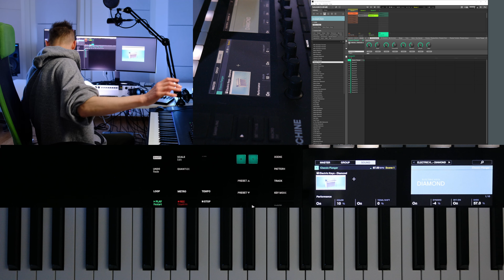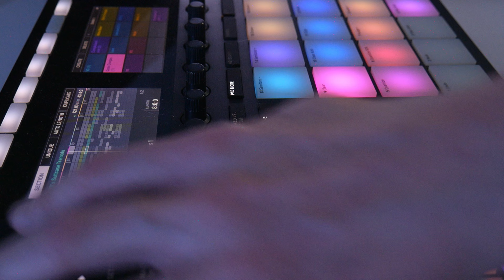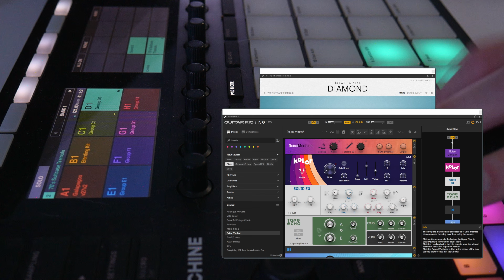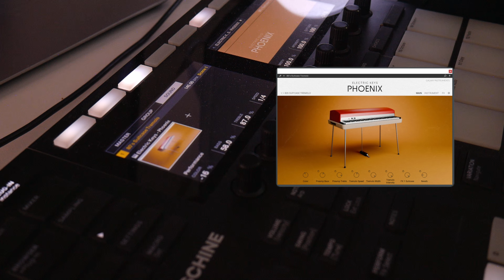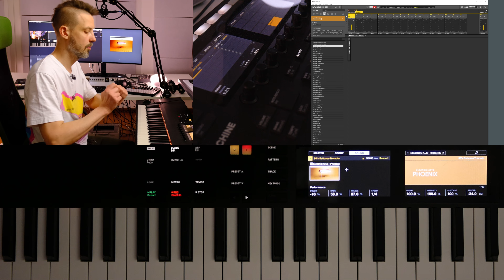Exploring Native Instruments Electric Keys Diamond vs Pheonix rhodes sound | REVIEW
Let's talk and connect!

This is what Native Instruments say about it:
"Electric Keys celebrates the world of electric keyboards, putting some of the most sought-after models at your fingertips as perfectly captured, true-to-life piano emulations. Explore enduring sounds that have influenced decades of popular music, spanning from ‘70s disco and funk to today's chart-topping pop hits. Draw inspiration from classic builds or have fun making them your own with an authentic selection of cabinets, tone controls, and creative effects."

00:00 Introduction
00:46 Factory presets
01:38 My favourite rhodes sound
02:33 Dynamic playing
02:53 Experimental presets
04:36 Electric Keys in house music
05:28 Distorted solo example
05:41 Electric Keys in drum and bass music
06:09 Pheonix
06:58 One last example